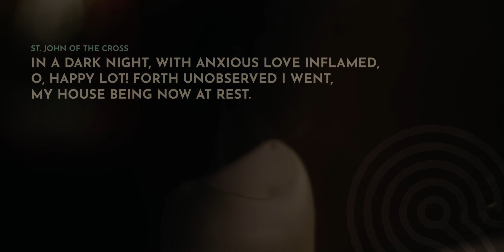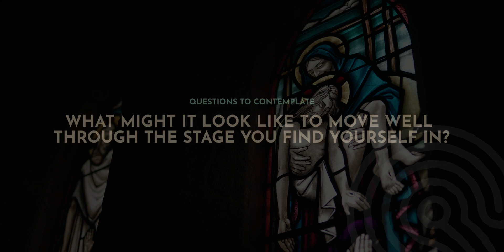Survival Guide Ch.1: You are Not Alone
Some of us have internalised the idea that faith is something unchanging and static, to carry through life. Is anything really like that though? This video speaks to the disorientation we can experience when our once sturdy beliefs begin to feel more shaky underfoot.

This video is part of a collection of resources you can access for free

This project received funding support from Uniting Mission and Education. We're also grateful to Gosford Anglican for allowing us to film at their site, on Darkinjung Country.